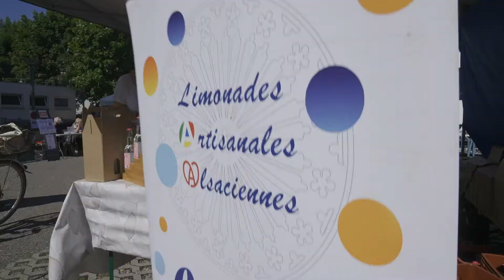211. Un petit tour au marché des producteurs - Souffel PLAY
Première manifestation depuis plus d'un an, le marché des producteurs s'est déroulé le dimanche 13 juin 2021 à Souffelweyersheim.
Une journée 100% locale à la rencontre d'artisans et de producteurs locaux.